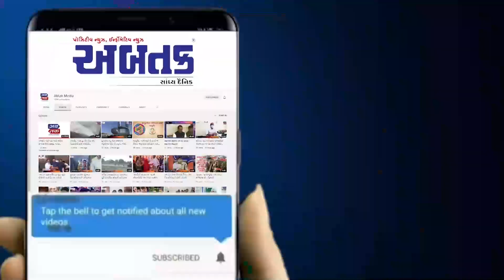માધવપુર ઘેડના મેળામાં પાંચમા દિવસે માધવપુર અબીલ ગુલાલના રંગથી રંગાયું